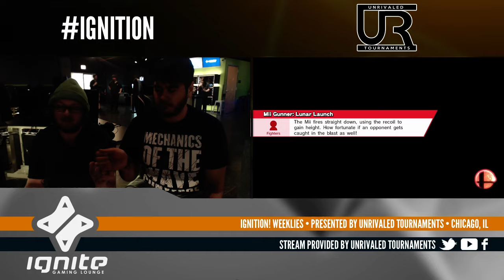Ignition #21 GRAND FINALS - E2C | Akiro [L] (Bayonetta, Sheik) vs UR | big_mak [L] (Sheik)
Ignition #21